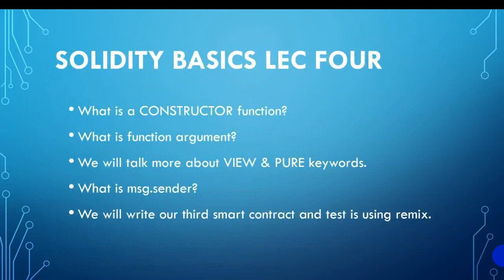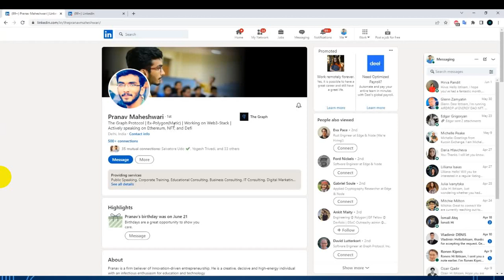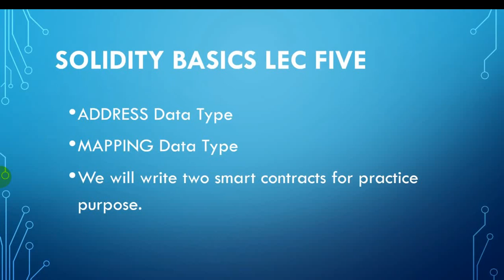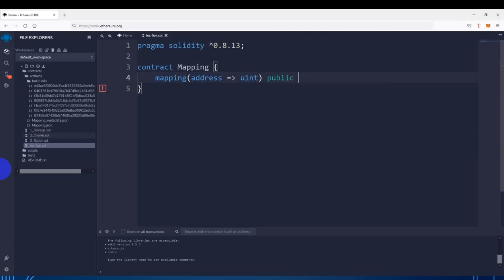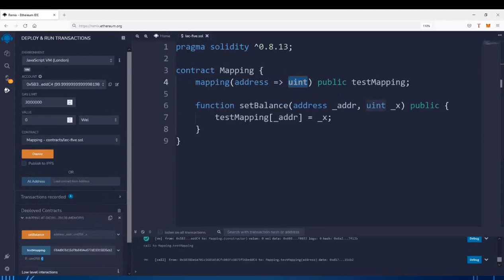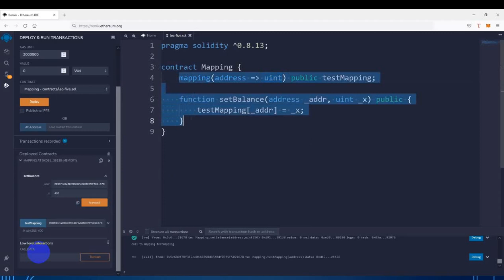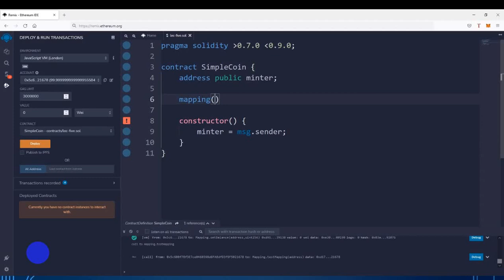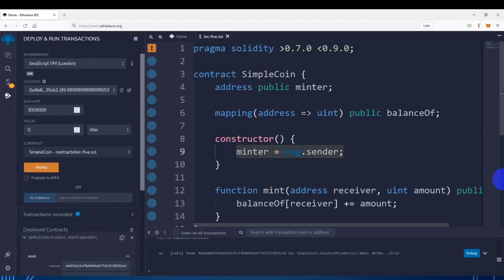ETHEREUM SMART CONTRACT PROGRAMMING LECURE 5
Here you will find all premium private group videos about crypto trading and mining etc OUTLINE
1. Crypto Basic introduction.
2. Blockchain ,Mining Machine
3.Ethereum Smart contract  Programming Language.
4.Solidity Programming Language
5. Financial Knowledge & Finanicial Astrology
6.Technincal Analysis & Advance Techniqal Analysis
7.Sentiment Analysis
8.Fundamental Analysis
9.Metaverse session
10.NFT
In This Channel I Will Tell You About

All About Market Updates
What Will be Happened In Crypto Market Next
So Do Your Own Reserch Before Taking Any Step.

HELLO ASSLAMUALIKUM:THANK YOU FOR ALL MY FRIENDS THAT YOU WILL VISIT AND SUPPORT MY CHANNEL.IN THIS CHANNEL YOU WILL LEARN FOREX TRADING AND CRYPTO TRADING.IN THIS CHANNEL YOU WILL PROVIDE WAQAR ZAKA PAID CHANNEL VIDEOS ONLY FOR EDUCATIONAL PURPOSE.IF YOU DO FOREX TRADING

rex Trading legality is
a subjective matter, Viewers should do their own research about it, depending on from which country they belong to before investing anything, we don't have any responsibility for that as this video is only for educational purposes!
 This Video  Is Only For Learning Purpose.
YOU WILL FREE FOREX SIGNALS IN MT TELEGRAM CHANNEL.

My Youtube Channel for Forex Trading

My Youtube channel for Crypto Trading

My Crypto Trading Exchange

LIMIT_MYXIJT8J

Note: Agr Ap mery Recommended Brokers ke sath account banaty han deay gaey links se too ap ko extra help oor tools provide keay jain gey.